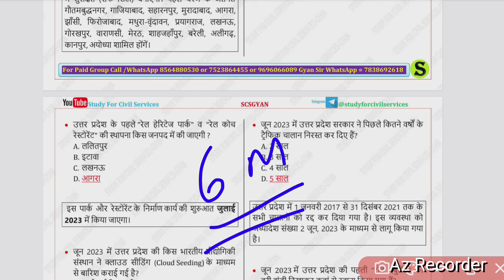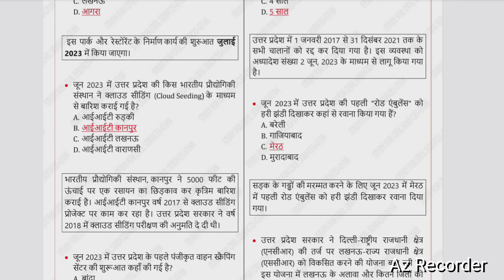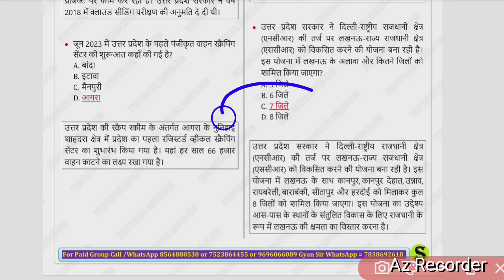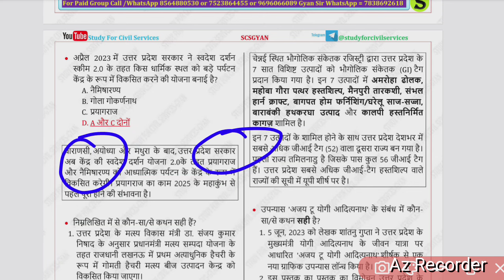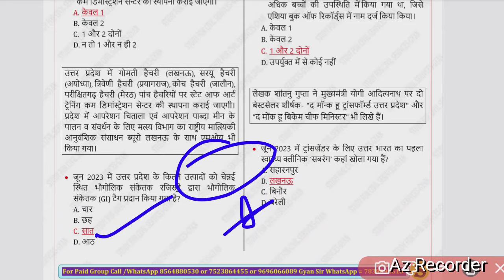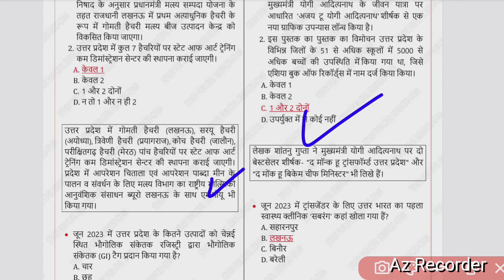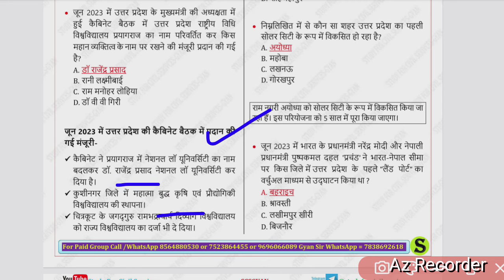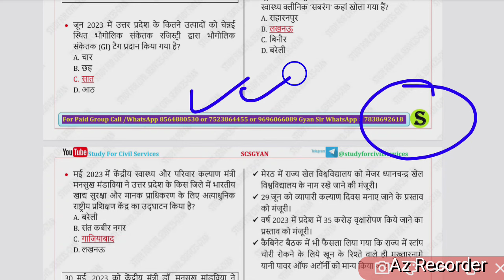Up special Current Affairs August 2023 | Uppsc prelims 2024 | By Study For Civil Services